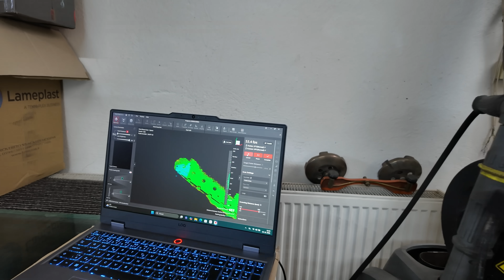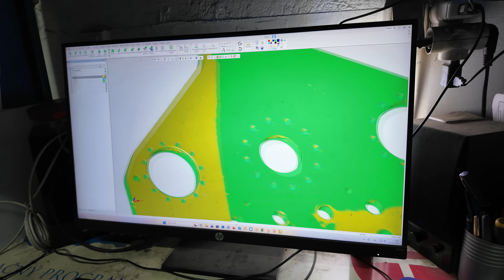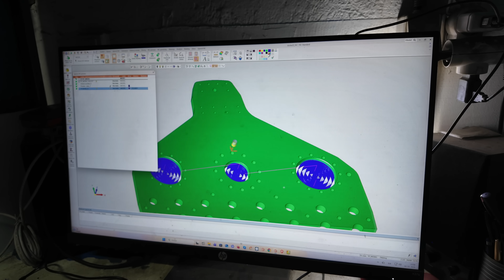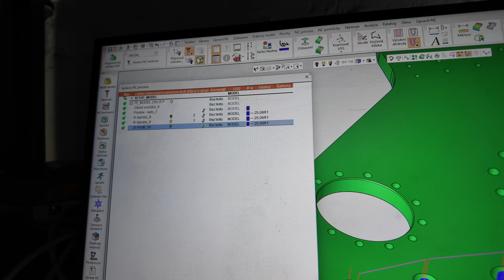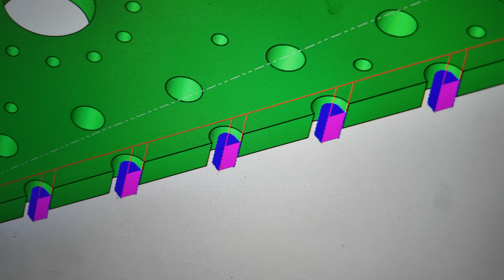Can this plate be repaired? (CNC Milling)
Get vidIQ to grow your channel faster! 🚀

Machine:   Three-axis machining center brand UDM-2216
CAD/CAM software:   Cimatron 2025
My video editor:Movavi Video Editor Plus
If you're interested in learning more about cnc milling, then be sure to check out this video!
I used tools from companies
dat nguyen cnc
millwright
cnc programmer kaise bane
cnc programming for mechanical engineering
machine operator
bmc machine
cnc machine operator training
g code
nc
laser cutting
vmc
cnc frezar